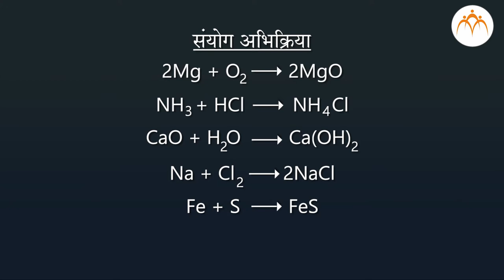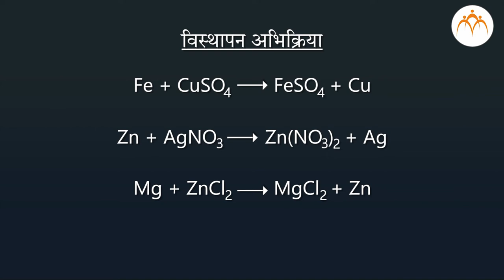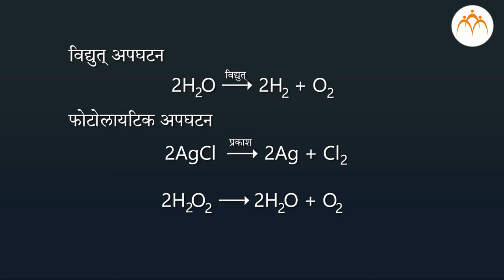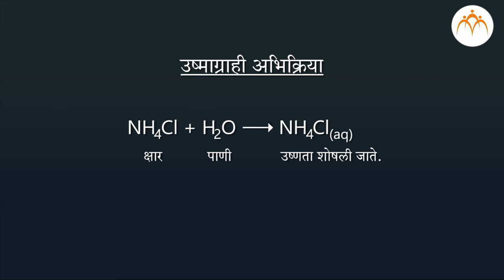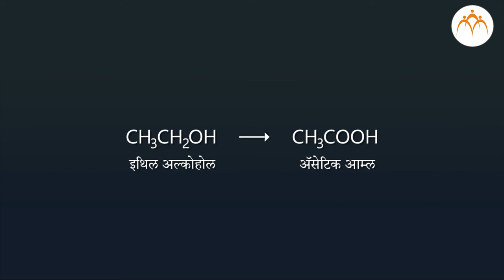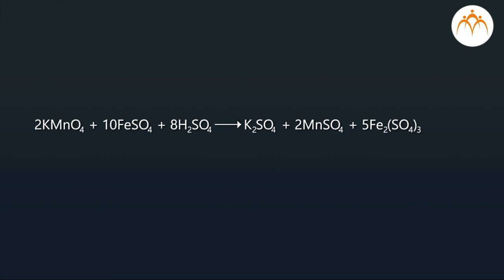रासायनिक अभिक्रियांचे प्रकार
रासायनिक अभिक्रिया व समीकरणे